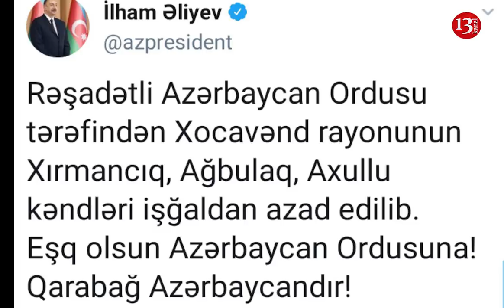Daha 3 kənd azad edildi:"Xocavəndin Xırmancıq, Ağbulaq, Axullu kəndləri azad edilib"-İlham ƏLİYEV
Xocavənd rayonunun Xırmancıq, Ağbulaq, Axullu kəndləri işğaldan azad edilib